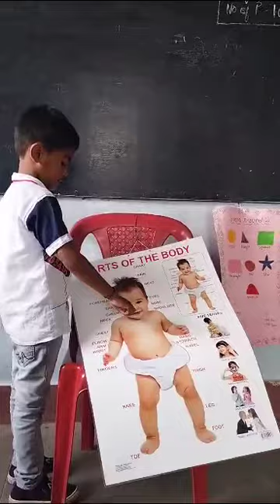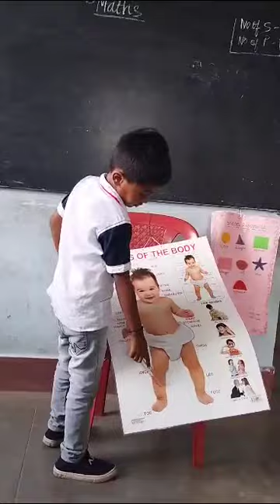UKG:EVS:- Parts of the body III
Video from Fr. Principal, St. Joseph's Public School Udbur